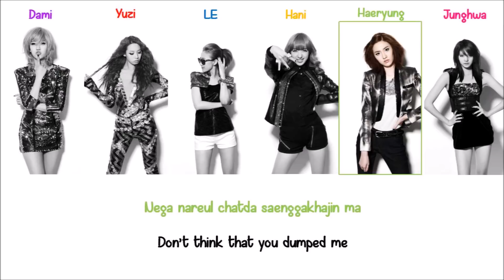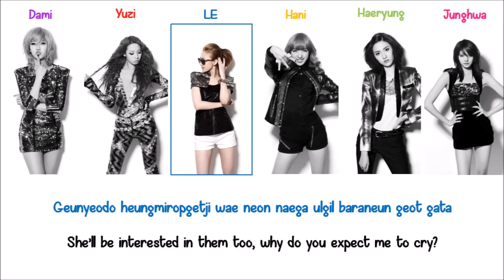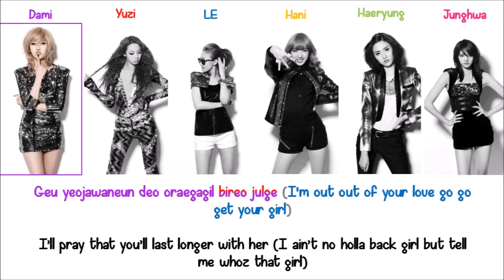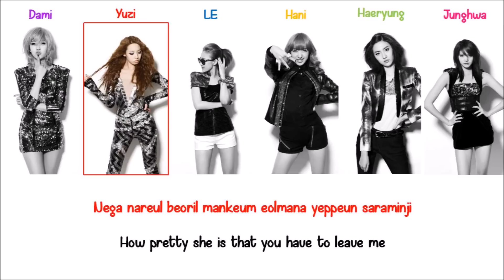Whoz that Girl EXID Lyrics [ENG+ROM]